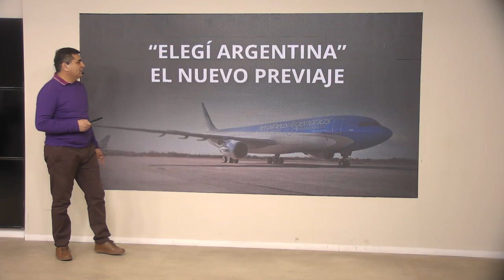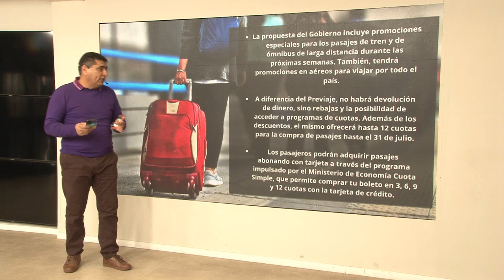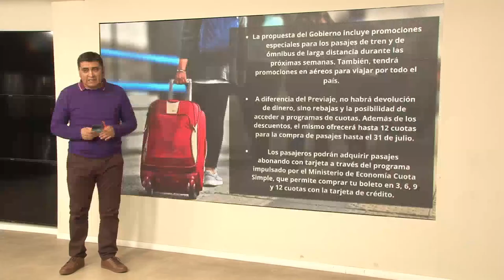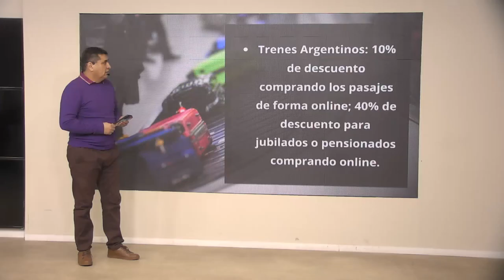Argentina lanzó un nuevo programa de incentivo al turismo interno, Omar nos cuenta los detalles